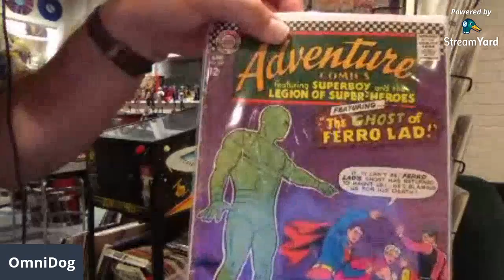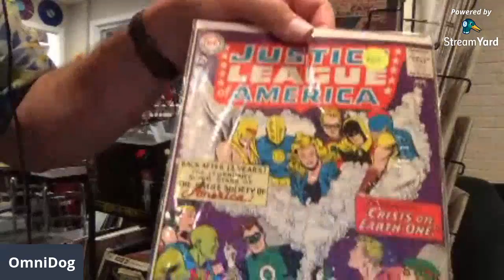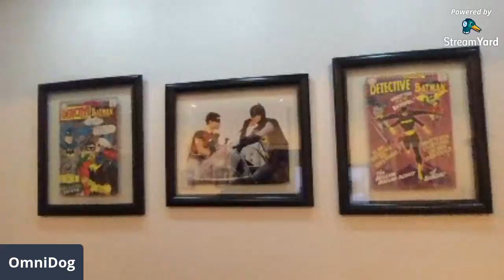OmniBros LIVE! - Collectibles Part 2 - Proper Care, Display Ideas, Collectibles of All Kinds!